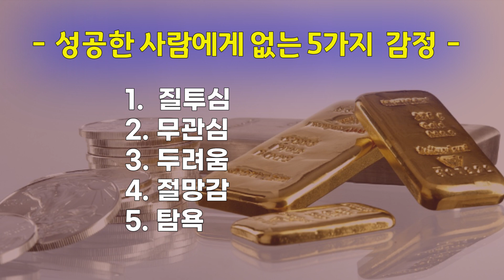이 다섯 가지 감정에 초연해져야 부자가 된다 / 책데이트 오늘의 행운 톡톡 / 부자되는법 성공하기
성공한 부자에게는 이 5가지 감정이 없다.